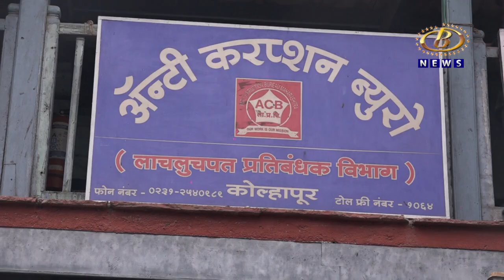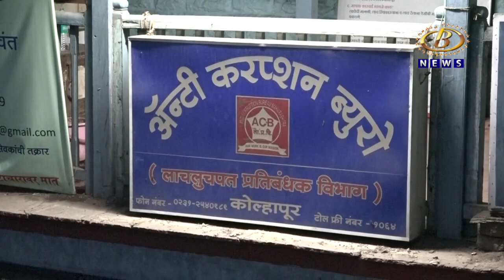६० हजारांची लाच घेताना पंटर अडकला जाळ्यात, तर पोलीस उपनिरीक्षक आणि कॉन्स्टेबल फरार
कोल्हापूर लाचलुचपत विभागाची मोठी कारवाई, ६० हजारांची लाच घेताना पंटर अडकला जाळ्यात, तर राजारामपूरी पोलीस ठाण्यातील पोलीस उपनिरीक्षक आणि कॉन्स्टेबल फरार
Channel B